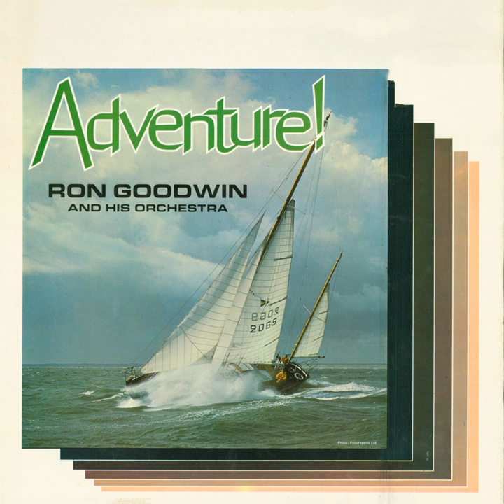Miss Marple's Theme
Miss Marple's Theme · Ron Goodwin And His Orchestra

Adventure!